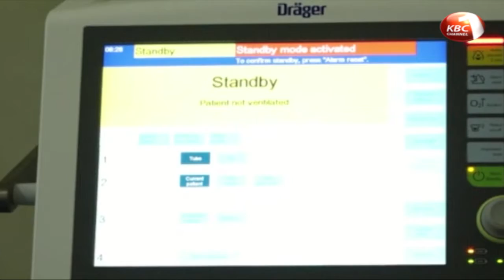Covid-19 county check: 6th May 2020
Counties have sustained efforts aimed at curbing the spread of coronavirus in the country. The county government of Kilifi, for instance, has unveiled a multi-million state-of-the-art health complex to handle COVID-19 cases amid a spike in infections in the region. The county joins a number of other devolved units that have established ultramodern facilities fully equipped with beds and ventilators. Beatrice Gatonye Ng’etich reports